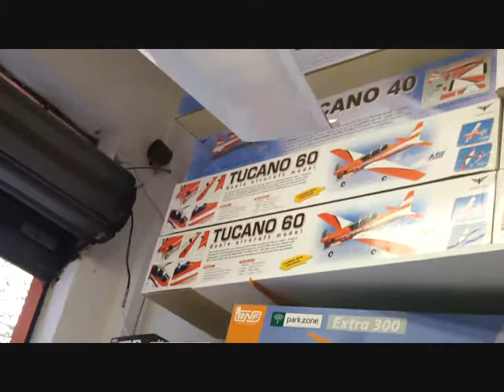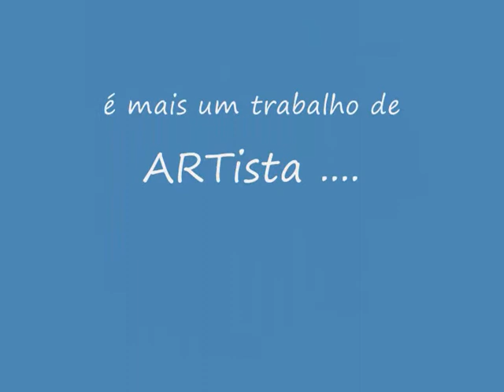Visitinha à ToyzHouse ...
Visita rápida para comprar um tanque para o Christen Eagle à Loja ToyzHouse onde o ARTista trabalha .